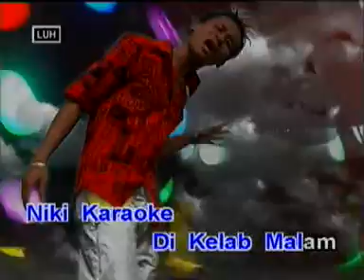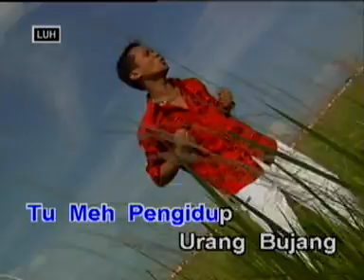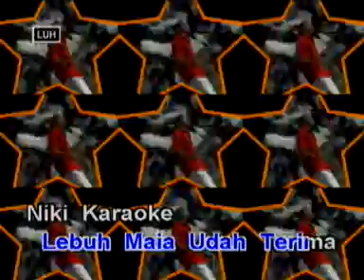kisah kereja - Joe Merudi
Kisah kereja wai..